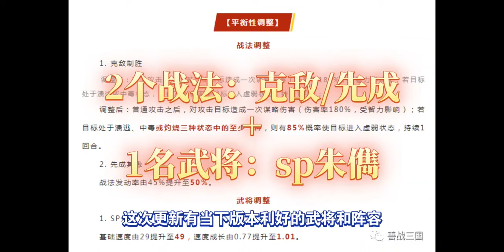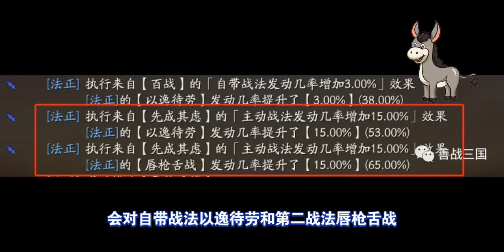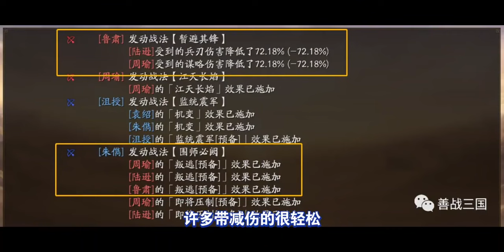【5/24更新解读】吴国变天！sp徐庶还是汉末三杰？克敌制胜/先成其虑 战法成版本答案？｜三国志战略版